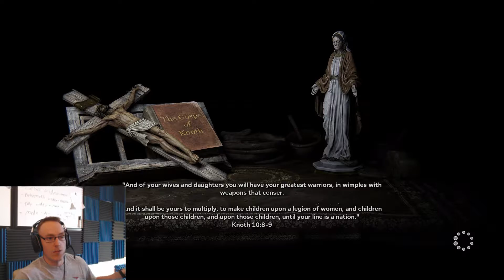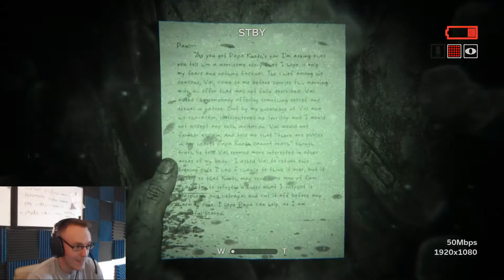OUTLAST 2 | I CANT HANDLE THIS GAME | EP 2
hey guys welcome back to episode 2 of outlast. this game is so scary i cant handle it honestly.I'll have another outlast episode next weekend so lookout for that.